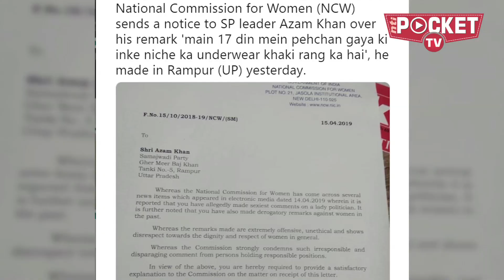FIR Filed Against Azam Khan For Sexiset KHAKI UNDERWEAR Remark Against Jaya Prada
यूपी के रामपुर से भाजपा की लोकसभा उम्मीदवार जयाप्रदा के खिलाफ 'खाकी अंडरवियर' वाले आपत्तिजनक बयान देने पर SP नेता आजम खान के खिलाफ FIR दर्ज हो गई है. आजम खान ने स्पष्ट करते हुए कहा कि उन्होंने फिल्म अभिनेत्री और बीजेपी उम्मीदवार जयाप्रदा के खिलाफ किसी तरह की आपत्तिजनक टिप्पणी नहीं की है... और  सफाई देते हुए ये भी कहा जिसे हमने उंगली पकड़ कर रामपुर की गलियों में घुमाया था। जिसे आपने वोट दिए थे। उसने ना जाने मेरे खिलाफ क्या -क्या इलजाम लगा दिए। कितने गंदे और रकीब इल्जाम.. कितने आवारगी और अय्याशी के इलजाम लगाए। मैं अपने मरी हुई मां की कसम खा कर कहता हूं कि ये सारे इल्जामात गलत है। और अगर मैं दोषी साबित हो जाता हूं तो मैं लोकसभा चुनाव 2019 की उम्मीदवारी से अपना नाम वापस ले लूंगा और चुनाव नहीं लड़ूंगा.